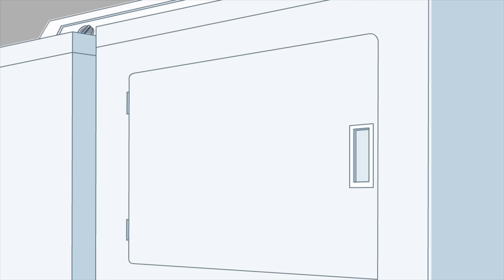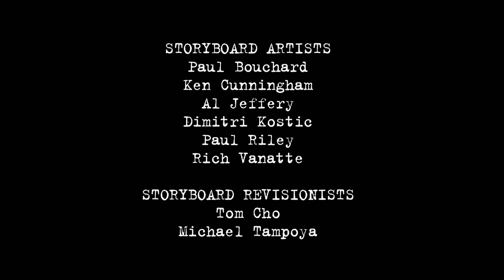The Past Always Comes Back | Fugget About It | Adult Cartoon | Full Episode | TV Show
Running away from the New York Mob was not an easy task. Despite being far away, the Falcones always end up running into their enemies again.

0:00 - The Fugly American
A hotshot FBI agent promises to relocate Jimmy and the family back to America… but he’s really plotting to kill Jimmy and Cheech for the mob.

21:58 - New York State of Blind Drunk
Jimmy, Cheech, and McCool get hammered one night and awaken in Jimmy's old house in New York.

43:57 - Vengeance Wore a Unitard
Carlo Gambini tracks the Falcones to Regina. Is Cheech in danger?